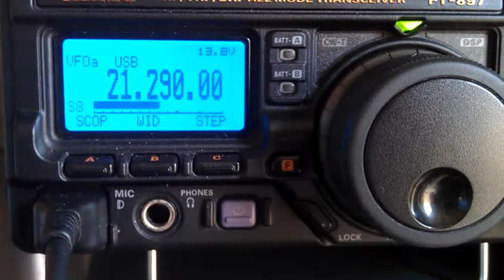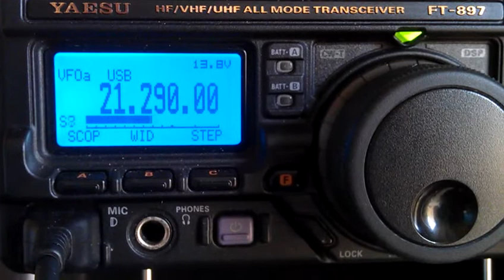A61QQ with OM5MO in QSO